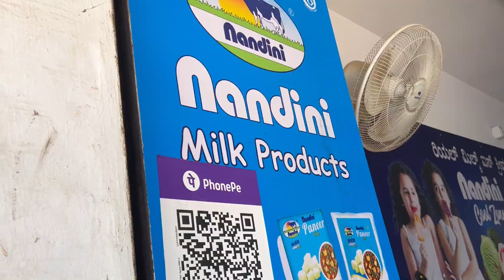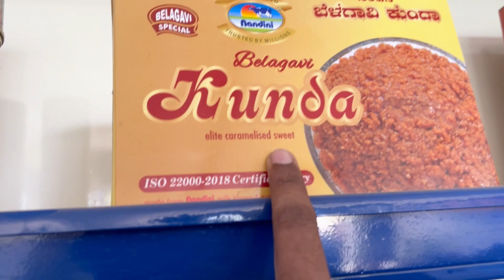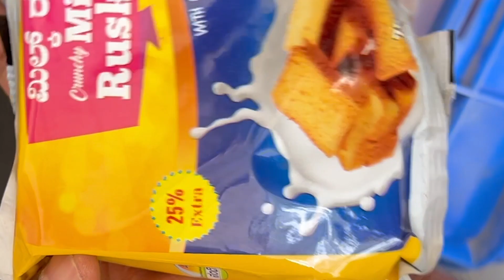Exploring The Famous Nandini Milk Products Outlet 🔥 | Kolar - Karnataka 😍 | CJ Ventures 🔥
Connect me on:
In this video, We have visited famous nandhini milk product outlet in kolar, Where we explored all the milk products items of nandhini. It was surprising to see spice snacks items also there in their products. And it was completely different from TamilNadu Aavin product. Watch the complete video to explore the products of Nandhini Milk Products. And their taste was top notch.
Hey Guys! I will be posting 100 days x100 videos daily. This is going to be a exciting journey. You will definitely get value and entertainment out of these upcoming content, So, Just sit back and enjoy!
                                                                               -CJ
"Mission CJ" - Day 28